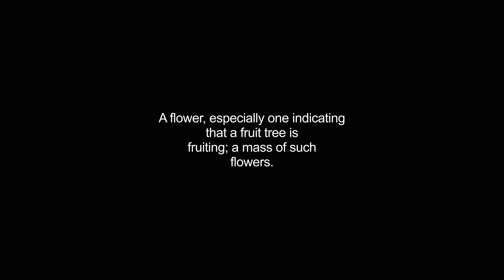blossom video Dictionary meaning and pronunciation